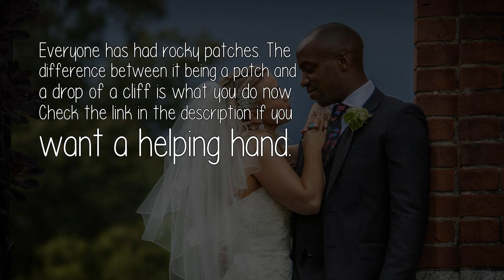Can A Marriage Be Successful If You Get Married For The Kid?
YES! I know a guy who knocked up a girl on a one-night stand. He married her and they ended up having at least two more kids.